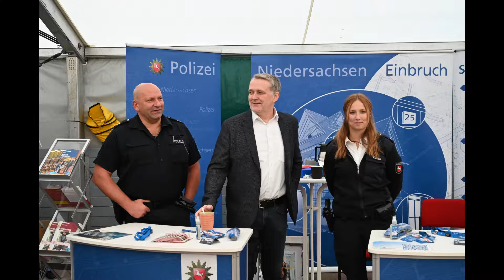Oktobermarkt Uchte 2022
Moin unterwegs zum Uchter Oktobermarkt 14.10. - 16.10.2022
Viel Spaß